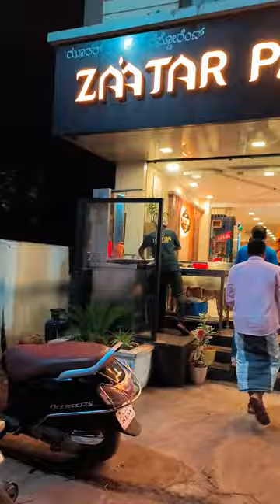ZAATAR PALACE RESTAURANT || BEST RESTAURANTS IN NH 66 HIGHWAY BHATKAL KARNATAKA INDIA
Best in the city,
Great service,

Try tasty chicken, mandi and biryani. The hospitable staff reflects the style and character of this restaurant. Google users granted the score of 4.1 to Zaatar Palace Restaurant.

Frequently mentioned,

chicken Mandi,
best for Arabic food,
great service,
chicken,
poultry.
mandi,
biryani,
meat,
shawarma,
rice,
tandoori chicken,
chickenz
poultry,
mandi
biryani,
meat,
shawarma,
rice,
fish,
ice cream,
pizza,
soup,
fried chicken,
Restaurant features in Bhatkal,
great service,
takeaway,
food delivery,
lunch,
dinner,
breakfast,
friendly staff,
wedding,
great location bhatkal
birthday party,